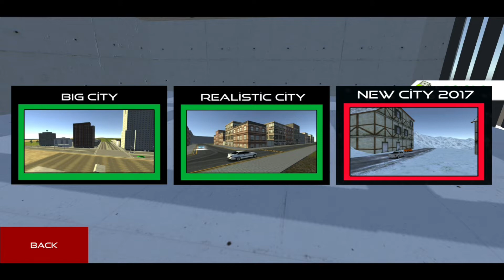Mercedes S350 and Bmw 525i and Audi A8 Driving Simulator - Android Gameplay FHD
🎮PlayStore;

🔷️Game Features;
Save money by making drift and buy new cars!

Enjoy unlimited entertainment with 6 different vehicles and 3 maps.

You will feel like a real driver.
Thanks to the use of steering wheel, button and sensor ...
When you want, you can gas with nos.
Drop the drift into the city dust.
Different driving experiences in different cities
-Drive designed vehicles

Available money and drift system added.
You can fold your money with award-winning ads.
Now you can drif to get and use the tools in our game.
Save money by drifting and buy new cars with your savings.

-ABS TCS ESP Options.
-Turbo.
-Modified vehicles.

Mercedes S350 and Bmw 525i and Audi A8 Driving Simulator / Car Sim 2020